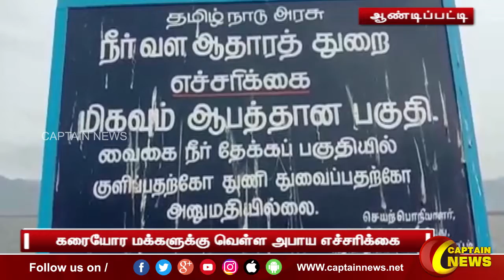ஆண்டிப்பட்டி | வைகை அணையின் நீர்மட்டம் 69 அடியை எட்டியது